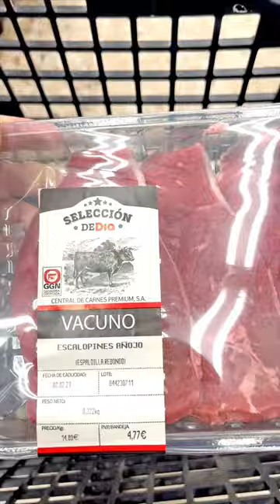Mini cachopos con escalopines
Esta receta de mini cachopo de ternera (o cachopines) te permite disfrutar de esta gran clásico asturiano en tu cocina del día a día.